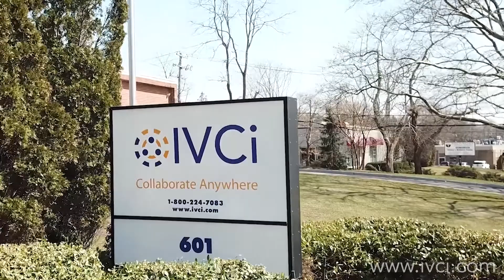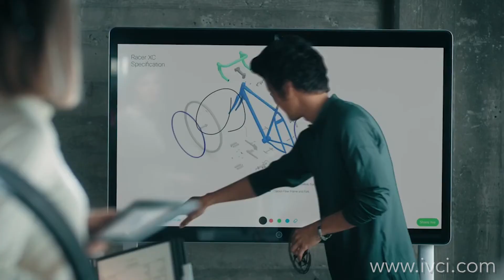IVCi Solution Spotlight: Cisco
For additional information visit: